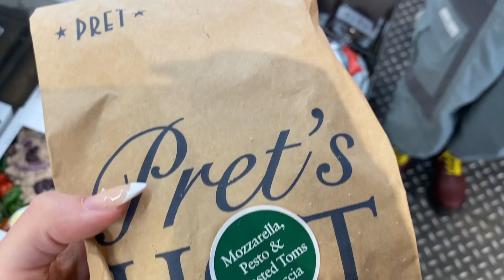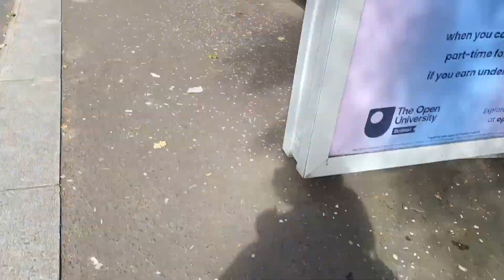what it's like to study ACTING at DRAMA SCHOOL in the UK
what i spend in a day as an 18 year old studying acting in the UK!

a couple of months ago i was lucky enough to do an acting for camera course at the royal conservatoire of scotland in glasgow! it was an AMAZING experience, and of course i vlogged a bunch of it for you guys.

on one of the days i showed you guys what i spend in a day as an acting student to give you guys a bit of an idea of what it's like as a student/tourist in glasgow, which was so much fun.

let me know if you want me to do more of these what i spend in a day videos! i've been obsessed with watching them so i thought i'd film one too.

chapters:
intro 0:00-0:43
getting to RCS 0:43-1:32
lunch ADVENTURES 1:32-1:44
class shenanigans 1:44-2:15
playing MINI GOLF + dinner 2:15-2:35
trying british food 2:35-5:32
spending update 5:32-6:18
housing + tuition fees 6:18-6:44
the TOTAL COSTS 6:44-7:36

- lisa 🩵

i'm lisa eftimescu, i’m from romania and grew up in germany. now i'm studying acting at rose bruford college, a drama school in england. i love acting, makeup, and lifestyle, and make videos around all of these topics. stay tuned for clothing hauls, makeup tutorials, vlogs, hauls, and acting related videos! i also have a podcast, under the spotlight, available on youtube and all podcast platforms.

i want to create videos that you guys enjoy! please leave a comment and let me know what else you would like to see from me. don't forget to subscribe and follow me on social media